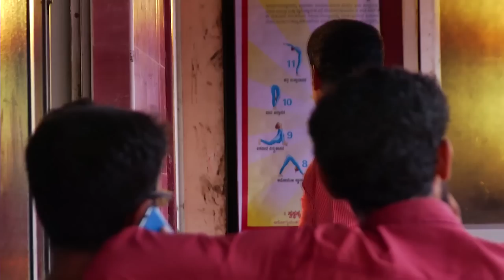Ponnoonjal - Tamil Serial | Episode 582 | 14/08/2015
Ponnoonjal is the story of a gritty mother who raises her daughter after her husband ditches her and how she faces the wicked society.